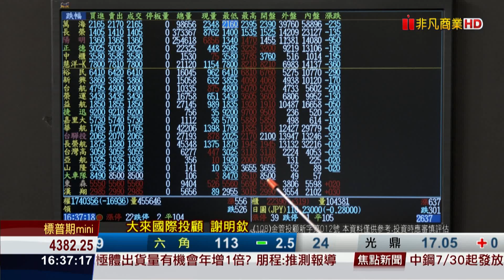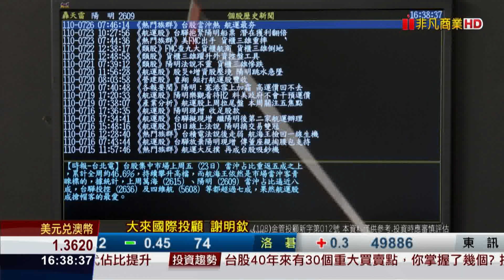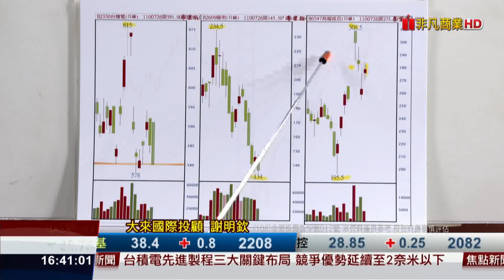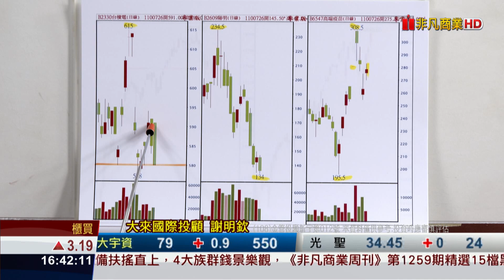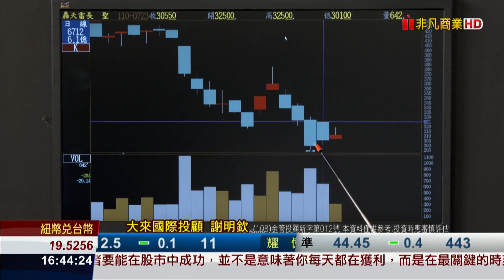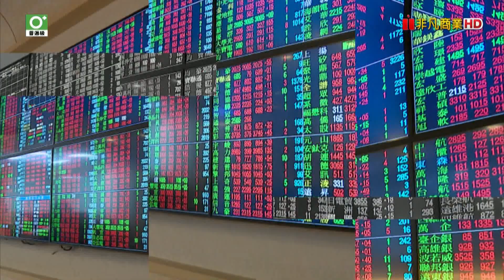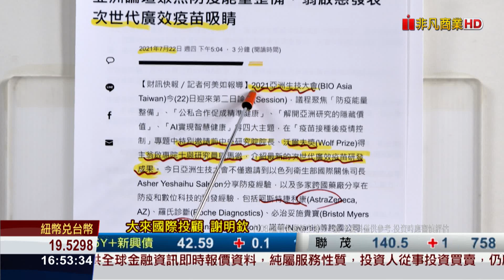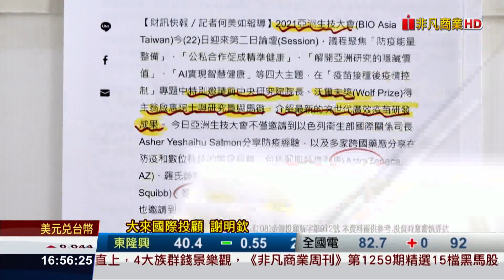20210726前進關鍵碼 長聖外資連大買3日 多頭重燃戰火